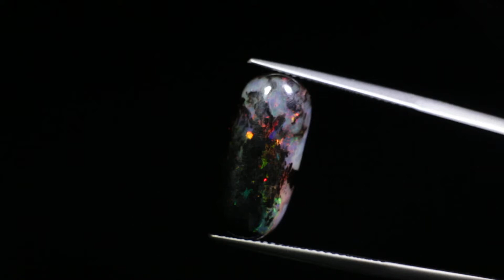RR20011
Indonesischer Vulkan Opal aus Banten - 4,40ct